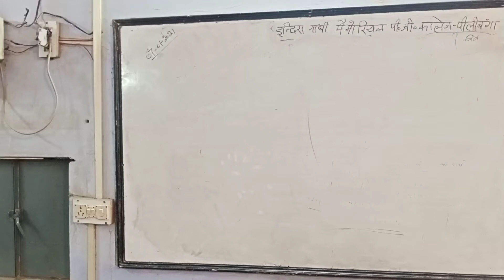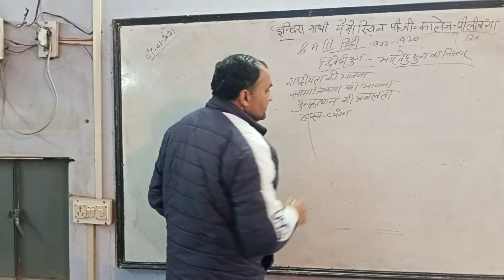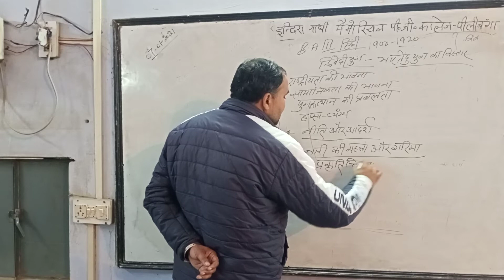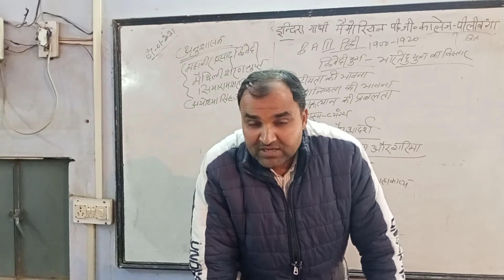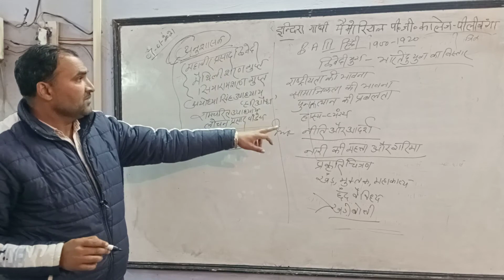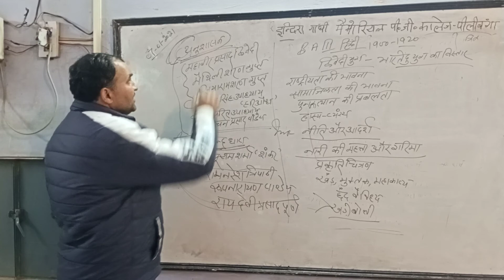07/01 BA III HINDI